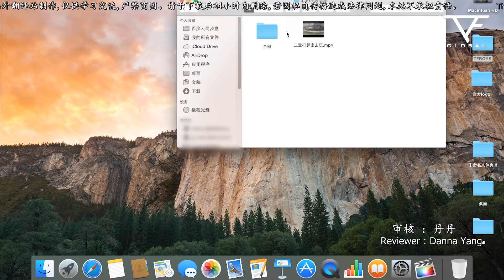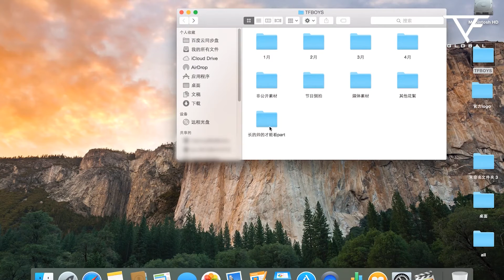【TFGlobal】TFBOYS' Observation Diary ep14 Eng.sub TFBOYS 观察日记